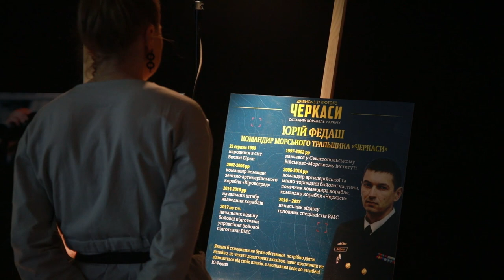Київський допрем’єрний показ фільму «Черкаси»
У Києві відбувся допрем’єрний показ фільму «Черакси. Останній корабель у Криму». На показі була присутня знімальна команда фільму, громадські діячі та українські військові.